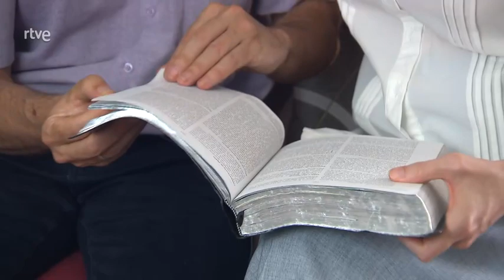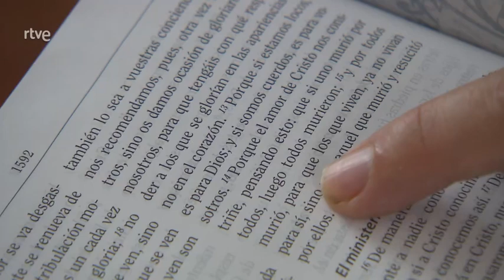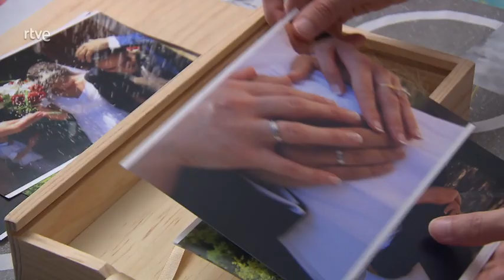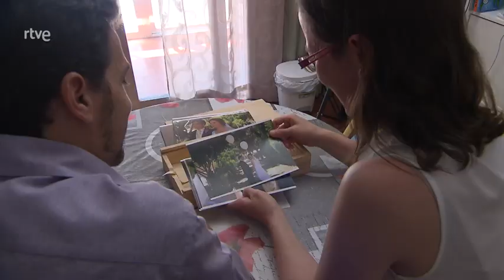Refugio en la dificultad | Buenas Noticias TV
Muchas personas sufren traumas en la infancia difíciles de superar. Es triste vivir el abandono cuando eres niño, pero es un regalo de Dios cuando su amor resplandece en medio de la oscuridad en un hogar, como veremos en el testimonio de Emilio y Noemí.